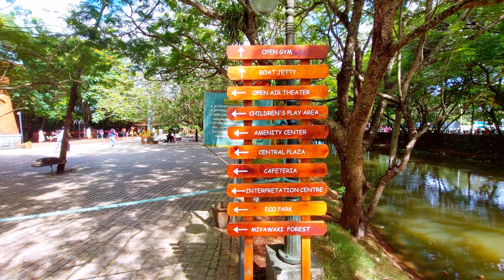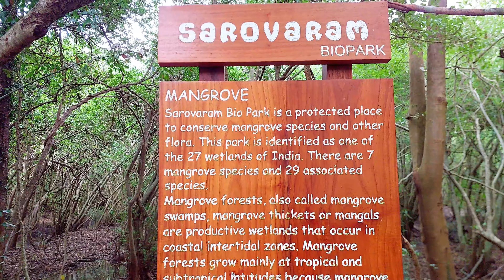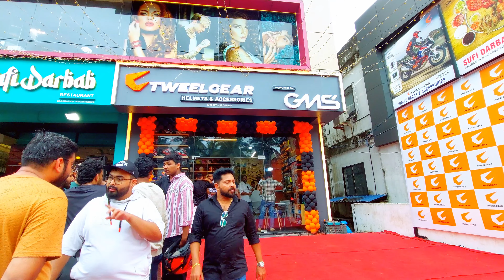Sunday Brunch in Kozhikode: Bun Hunt | സൺ‌ഡേ റൈഡ്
Join us on a Sunday adventure to Kozhikode, Kerala, India!  🏍️ We're exploring the vibrant city and indulging in its famous buns. From the bustling streets to the cozy eateries,  Don't miss our delicious bun tasting session!